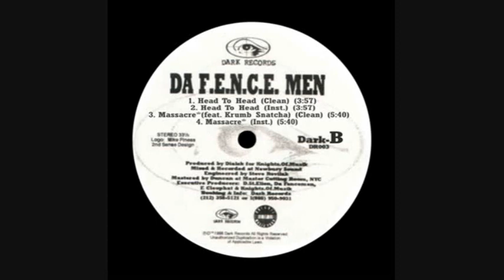Da F.E.N.C.E. Men - Head To Head